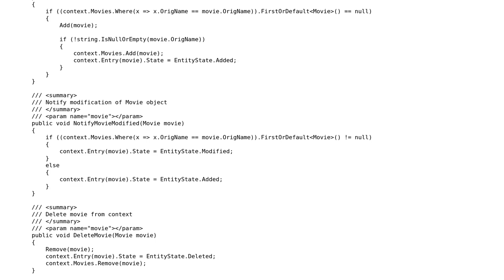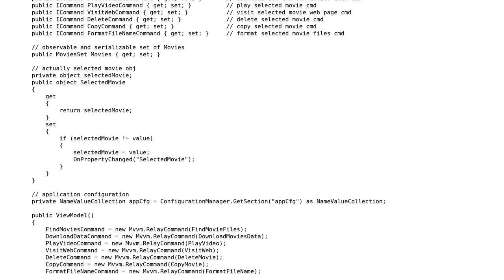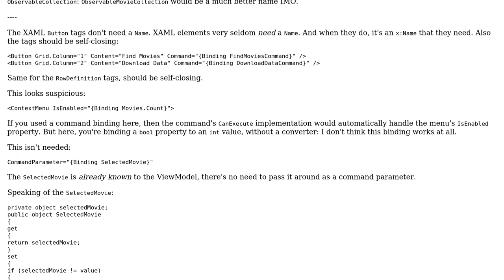MVVM - ObservableCollection & Entity Framework DbContext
With thanks & praise to God, and with thanks to the many people who have made this project possible! | Content (except music & images) licensed under CC BY-SA | Music | Images & others | With thanks to user Mathieu Guindon user Majak and the Stack Exchange Network Trademarks are property of their respective owners. You are responsible for your own actions.